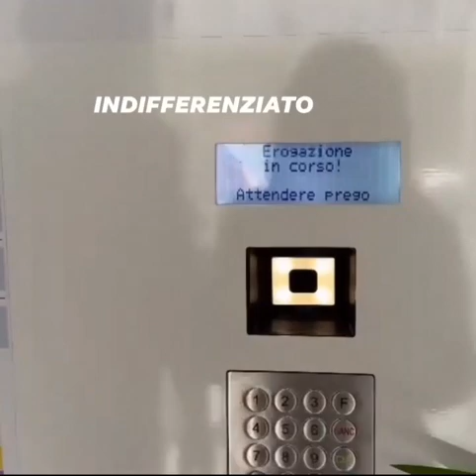Meta (NA) - Il distributore di sacchetti della raccolta (11.04.24)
- Meta (NA) - Il distributore di sacchetti della raccolta
Il Comune di Meta ha installato il distributore di sacchetti della raccolta differenziata disponibile al piano terra del comando dei vigili urbani in via del Lauro 66.
Grazie a questo distributore, sarà possibile ritirare le buste di cui si ha bisogno nel periodo spettante dei 6 mesi, semplicemente avvicinando il codice a barre della tessera sanitaria o della carta d'identità digitale dell’intestatario della Tari.
L’introduzione di questo nuovo servizio permetterà ai cittadini di potersi recare a ritirare le buste tutti i giorni della settimana, non soltanto nei due giorni che in precedenza erano possibili.
Il distributore sarà a aperto dalle 08.00 alle 20.00
Invitiamo tutti i cittadini metesi a recarsi al piano terra del comando dei vigili urbani in via del Lauro 66 per prelevare dal distributore i sacchetti.
"La raccolta differenziata è l'occasione per tutti noi di dimostrare che ci prendiamo cura del nostro ambiente." (11.04.24)